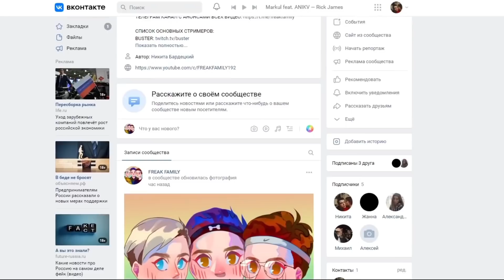ЭВЕЛОН ПОДКАСТ С ФРИК СКВАДОМ ПРО ИГРЫ, ТВИЧ И СКВАД / ЖОЖО, МОКРИВСКИЙ, ЛИКС, ШАДОУКЕК EVELONE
Дискорд, где я играю в дотку и анонсы видосов там есть